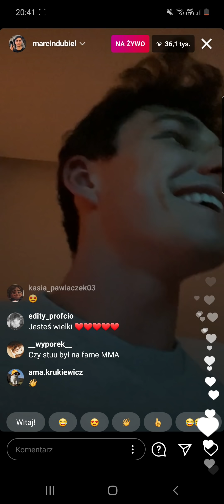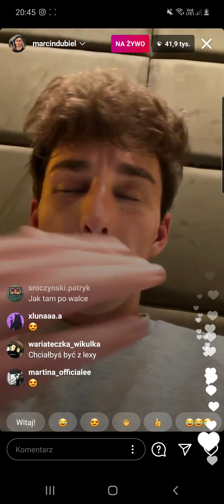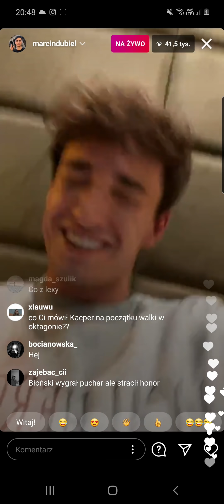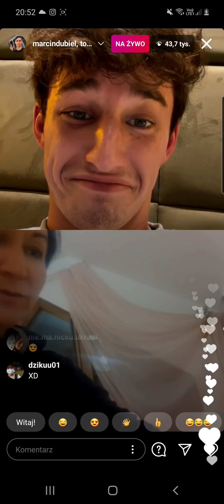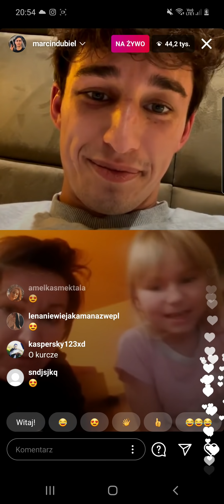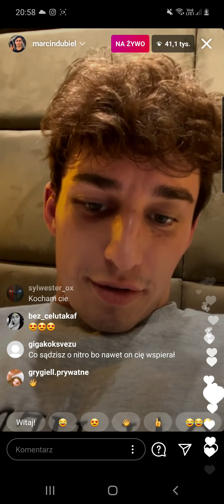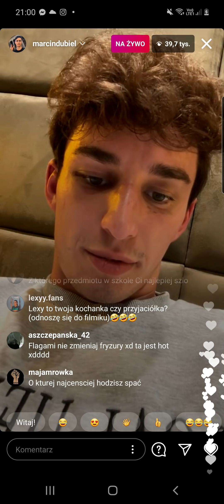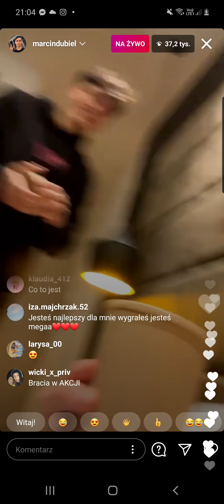Zapis live-a Marcina Dubiel po Fame MMA cz.2 !!! Zawalczy jeszcze z Blonskim??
Dla nas jest wygranym z klasą i szacunkiem!!!